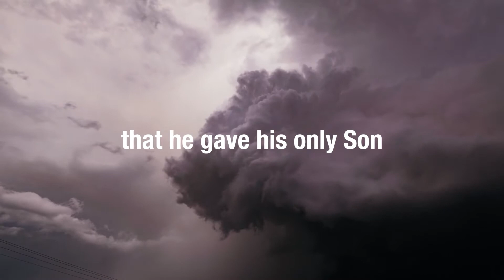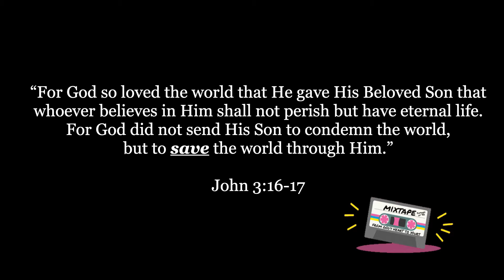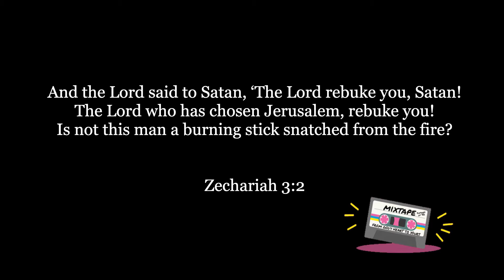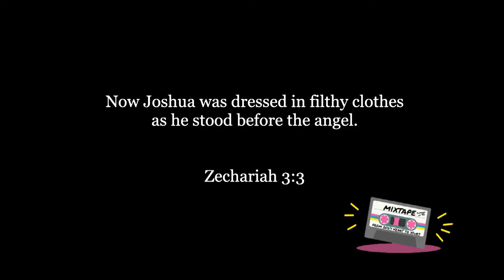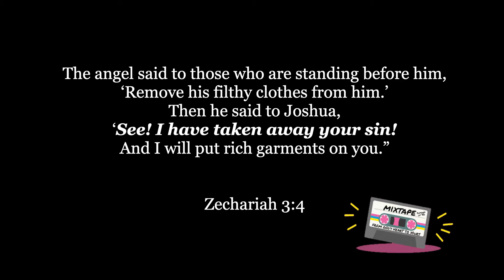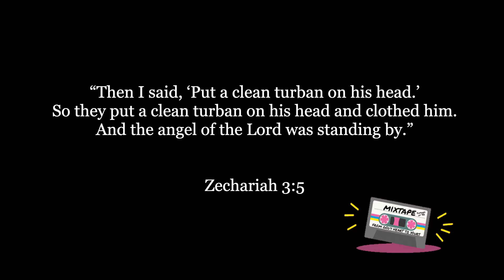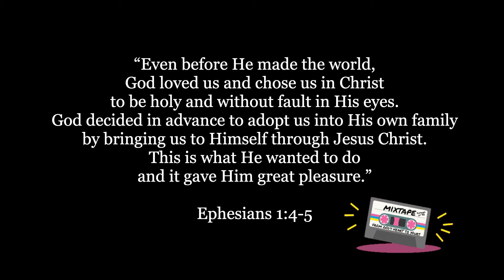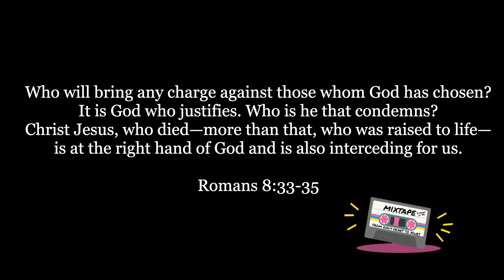2022 07 17 Mixtape Part 2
Join us as we continue our series Mixtape. This week we hear from Pastor Shawndra as she walks us the power behind John 3:16, and the vision of Zachariah.